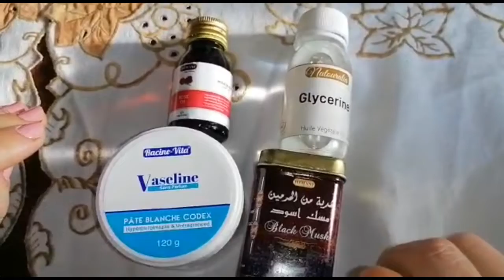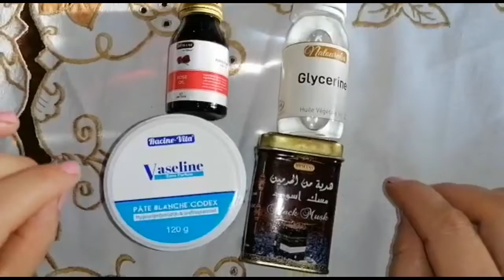طريقة عمل مخمرية العروس الاصليه وصفة رهيبة لتعطير جسم و الشعر / اصنعيها بنفسك ( مشروع مربح )